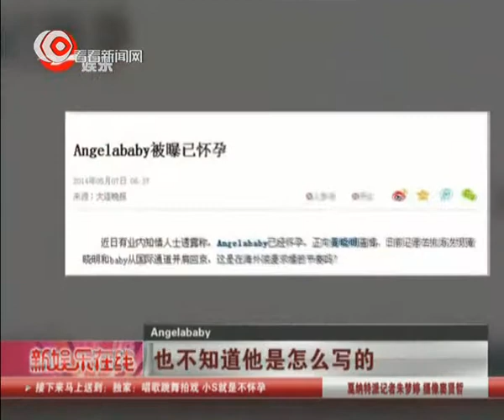【67th Cannes Film Festival】戛纳红毯red carpet有"龙"有"囧"有"酱油"